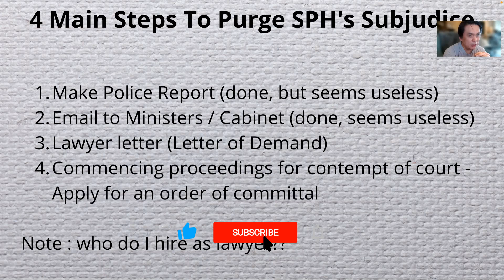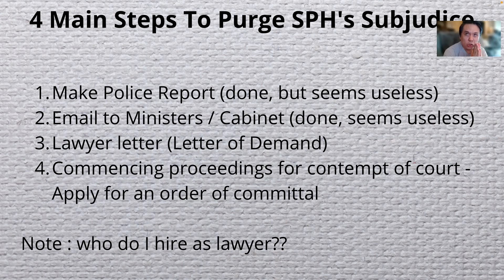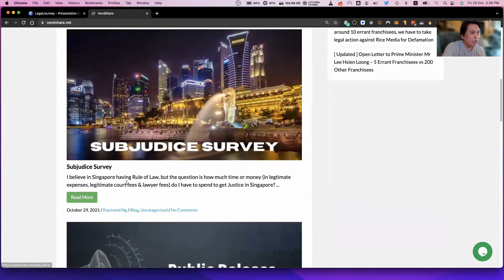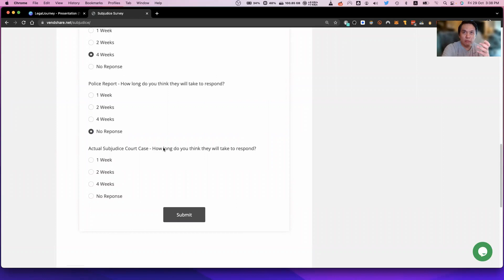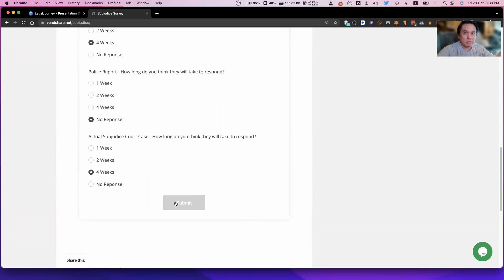Subjudice Survey - I firmly believe in Singapore Having Rule of Law, but need how much money & time?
As a result of my volunteering at "Healing the Divide", it seems to have led Singapore Press Holdings to talk about me, including talking about my 2 ongoing lawsuits (DC/DC 1231/2021 & DC/DC 1071/2021) - in the process I allege that they have committed subjudice contempt against the Court of Law.

to submit to the Subjudice Survey.

4 Main Steps to bring Singapore Press Holdings to Task

1) Report to police (personally I think it is useless)

2) Email to PM / Law Minister (I don't think got use too)

3) Lawyer Letter to SPH.

4) Court proceeding on SPH.